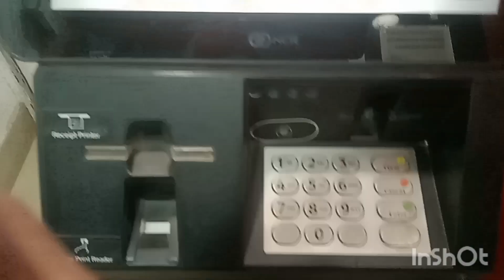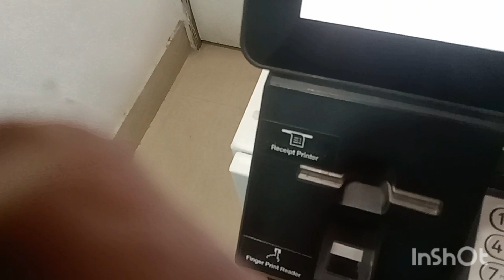Christmas 🌲 Decoration at Court junction